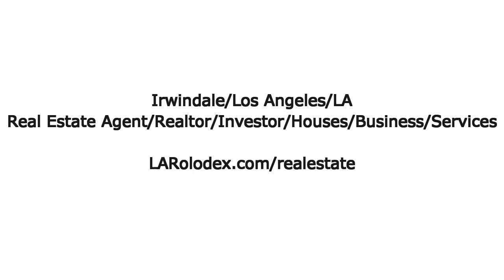Irwindale/Los Angeles/LA Real Estate Agent/Realtor/Investor/Houses - LARolodex.com/realestate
- Irwindale/Los Angeles/LA Real Estate Agent/Realtor/Investor/Houses